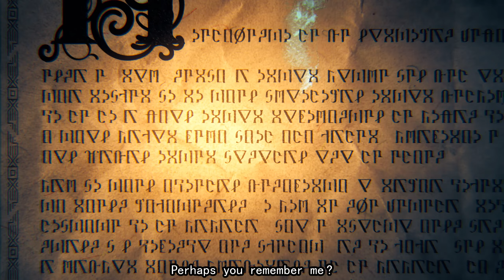Metaphor: ReFantazio — Announcement Trailer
Trailer de lançamento de Metaphor: ReFantazio